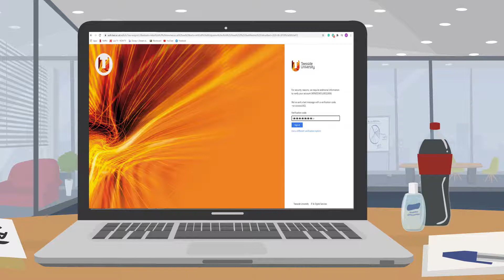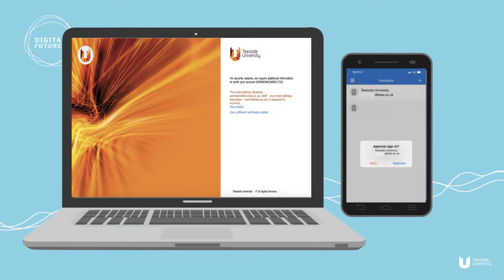Digital Student - Multi-Factor Authentication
Produced by Teesside University as part of the My Digital Life project, this video is part of the Digital Student series. This video is the introduction video for the Multi-Factor Authentication course. Multi-factor Authentication, also known as MFA helps keep your accounts secure by requiring you to approve any sign in requests on a mobile device, such as your phone or tablet.

You can access the full course on Blackboard by clicking on My Digital Life under My Organisations from your Blackboard homepage.